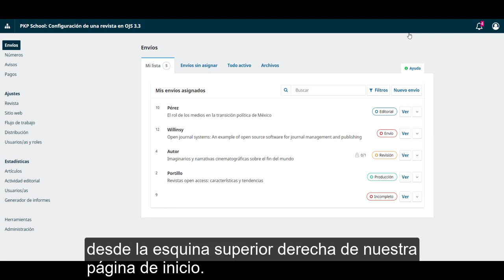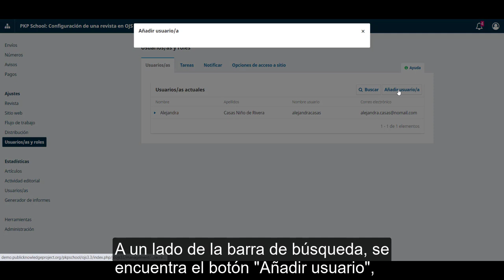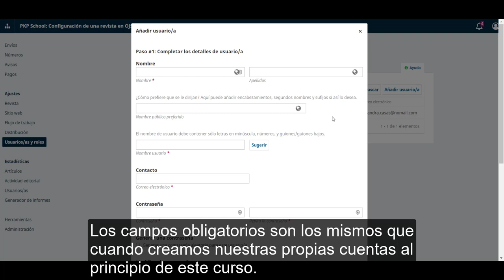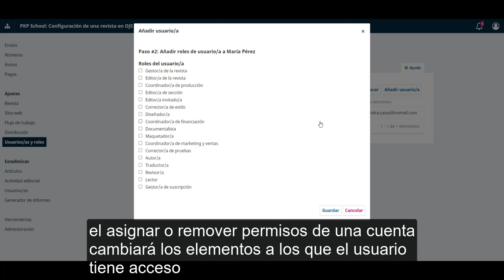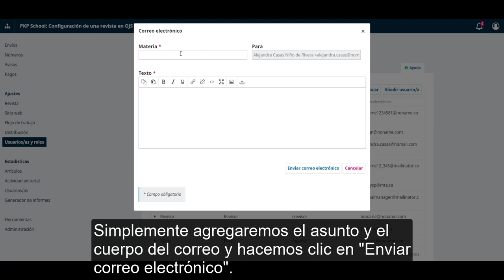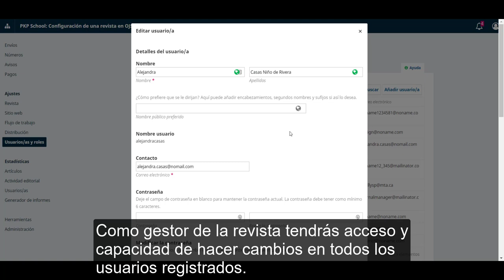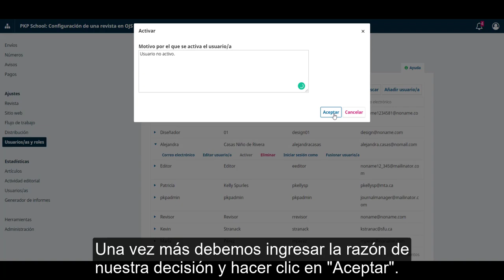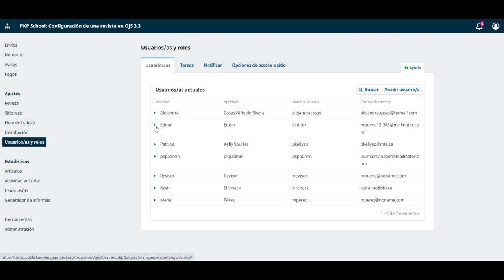Configuración de una revista en OJS 3.3. Módulo 12: Usuarios y roles. Unidad 1: Usuarios.